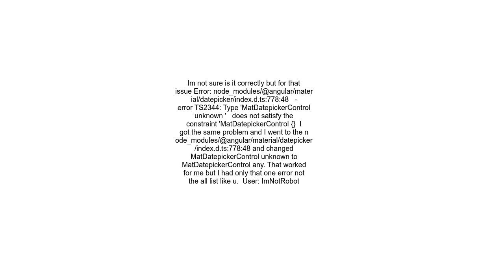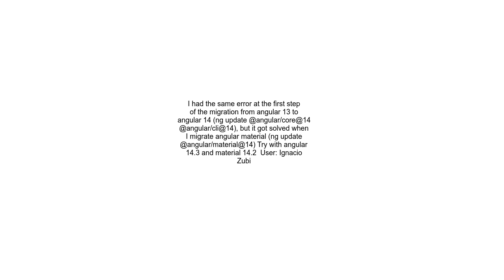Getting TS2344 Type &#39;T&#39; does not satisfy the constraint &#39;Object&#39; from Angular libra